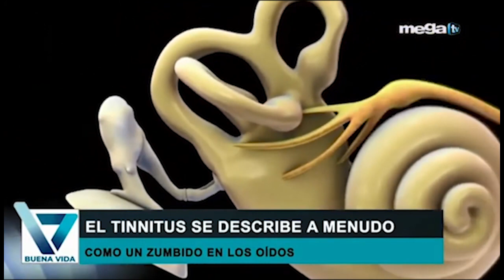Acúfenos, Tinitus, zumbido de oídos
Nos comunicamos por medios digitales con el Dr. Juan Carlos Olmo, Audiólogo, para tratar el tema de los zumbidos de oídos, también llamados acúfenos o tinitus. Vemos tipos de acúfenos, causas, prevención y terapias para su tratamiento.